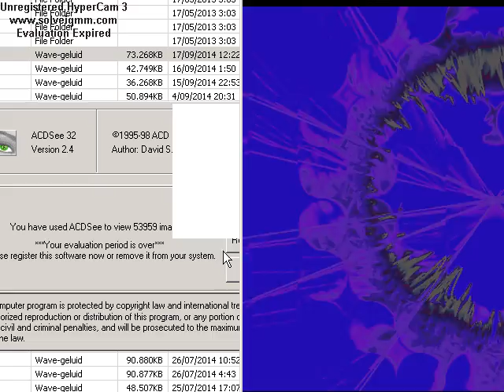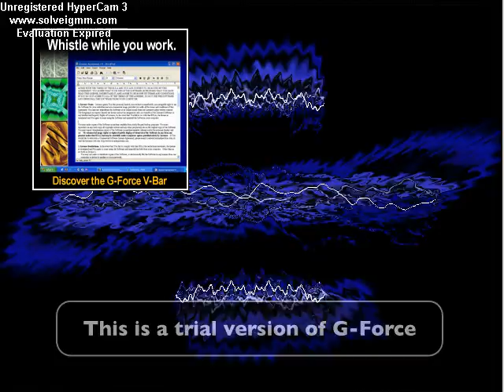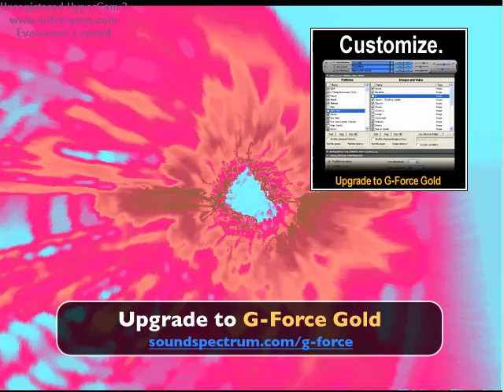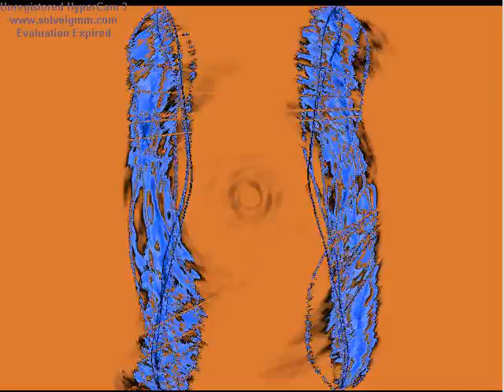2014 09 17 Gazebo ; i like chopin ,instrumental 1 self.